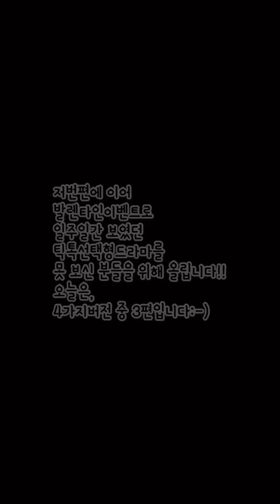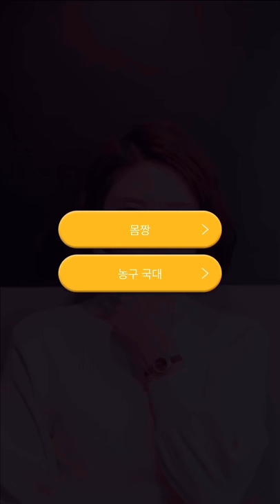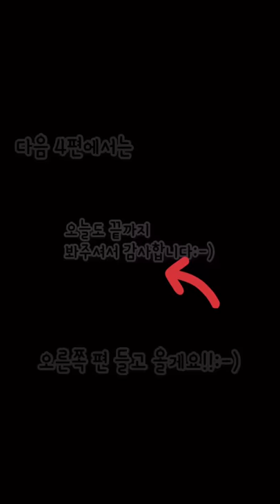틱톡선택형드라마!! 3편입니다:-)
1편에서 첫부분을 보신분들은 1:16넘겨봐도 좋습니다:-)

나너님 시나리오부터 연출 영상편집까지 전부!!
고생하셨습니다 ㅠㅠ짜응👍🏻😎🤓

발렌타인기념!! 딱 일주일간만 선보였던
틱톡선택형드라마:-)!!
못 보신 분들을 위해 보여드리려 합니다!!
4가지버전 중 3편입니다!!
나머지편도 차차 올릴테니 기다려 주세용!!

영어번역은.. 죄송합니다 ㅠㅠ
I am not good at English translation yet. I'm sorry.